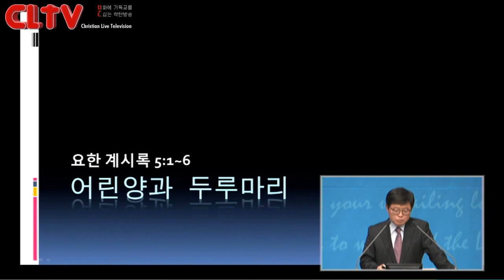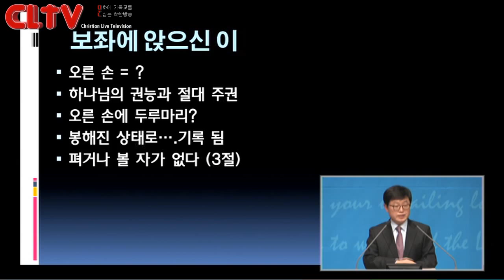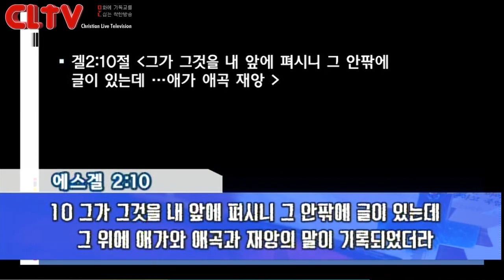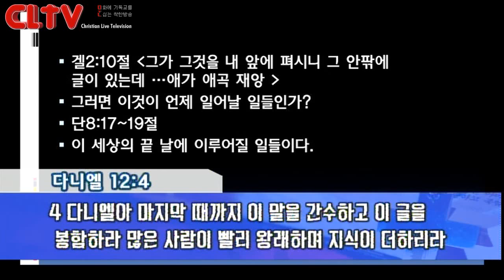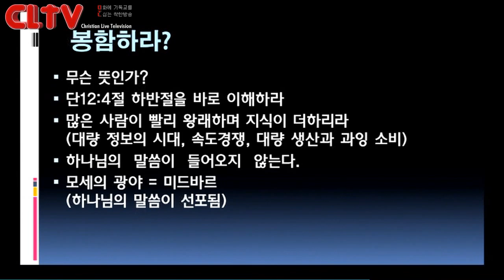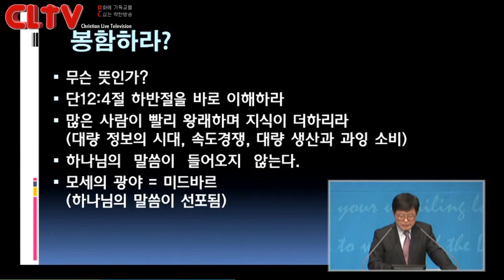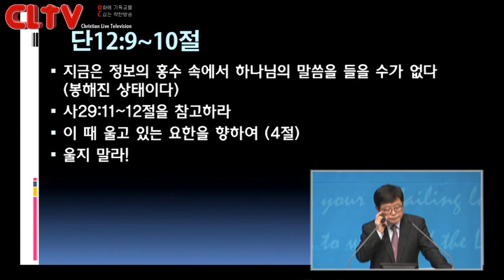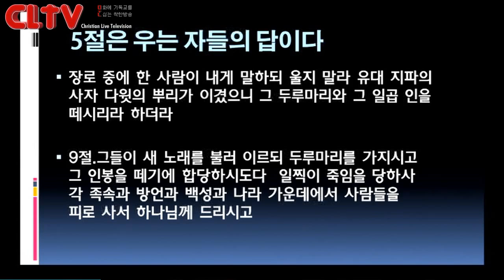CLTV파워강좌_송태근 목사의 요한계시록 (14회)_'어린양과 두루마리'